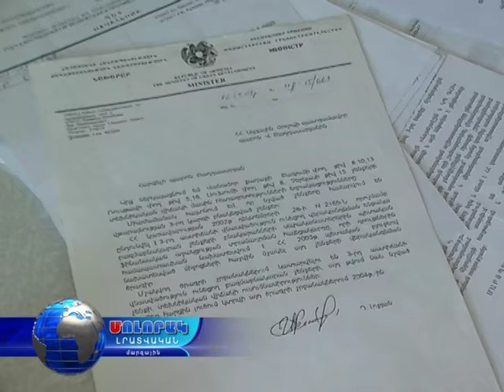Մոլորակ լրատվական գլխավոր թողարկում 13.02.16